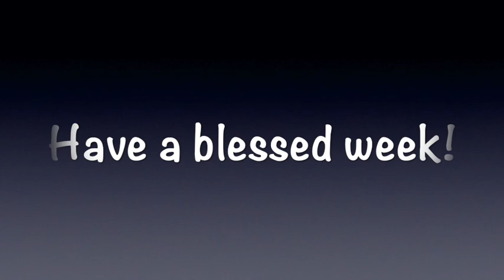Third Congregational Church Worship November 15, 2020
Taped Sunday morning worship service